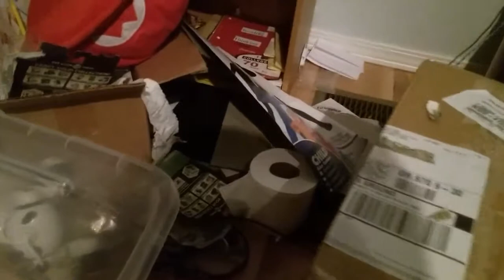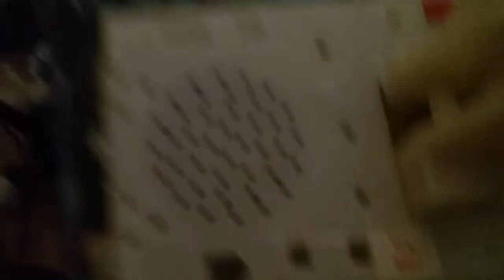unboxing from Tekky Design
I filmed this yesterday